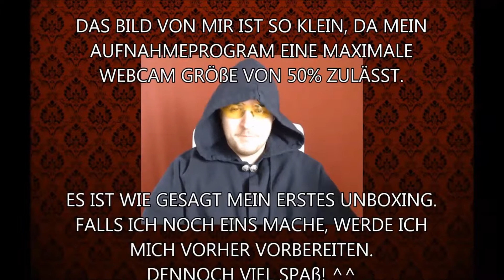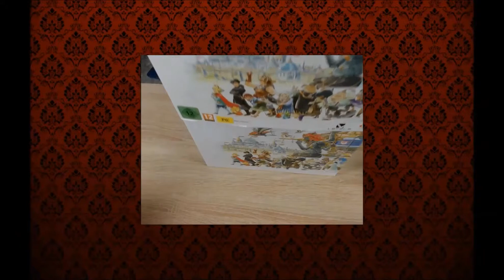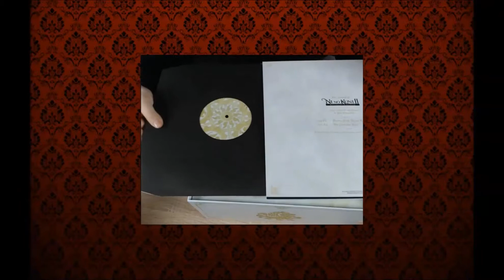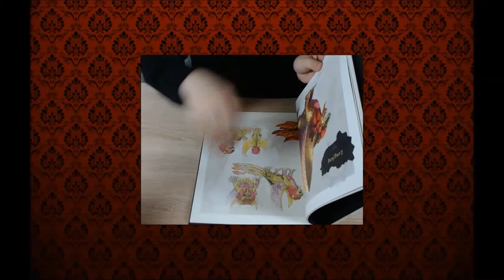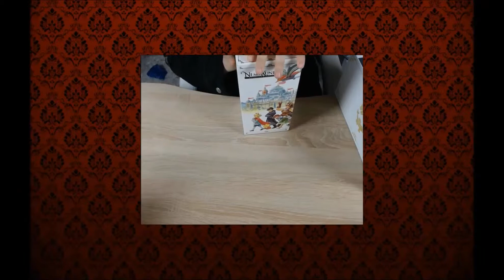CBG - UNBOXING - NI NO KUNI 2: KINGS EDITION [GERMAN]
Mein erstes Unboxing Video zu der King´s Edition von Ni No Kuni 2